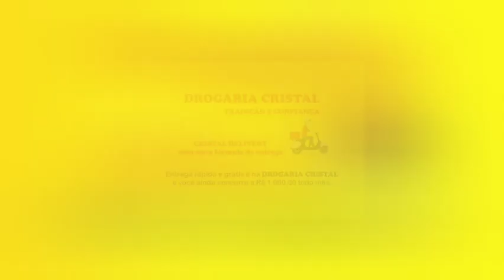Deputado Federal eleito Coronel Assis faz reunião com os Prefeitos da região e Vereadores veja.